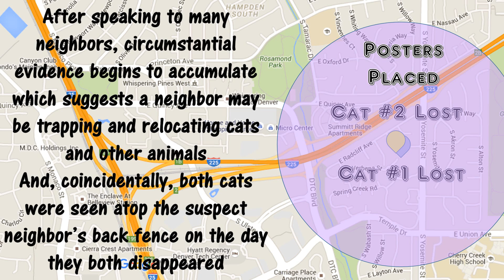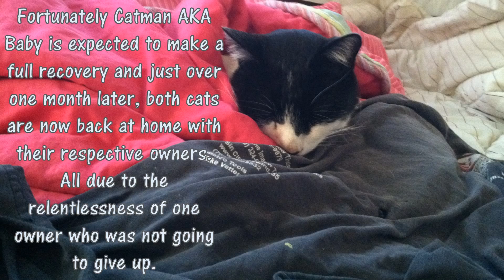Catman Found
Catman the missing cat is found after one month missing!